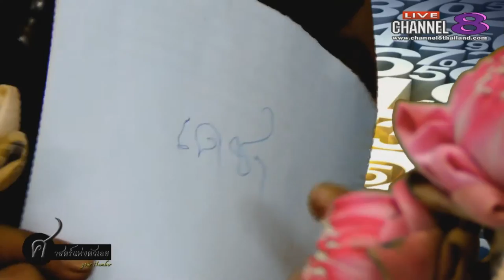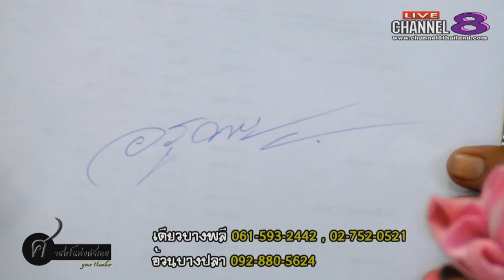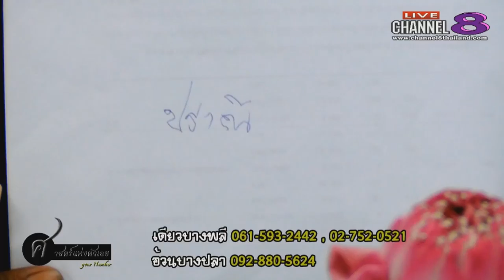Channel8Thailand : your number 05-09-60